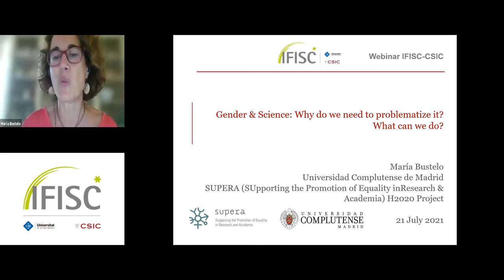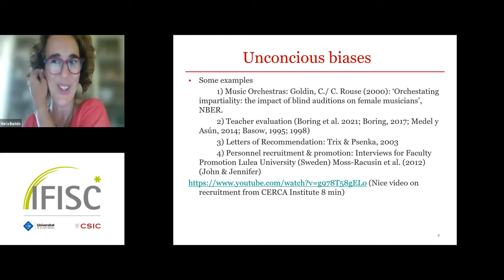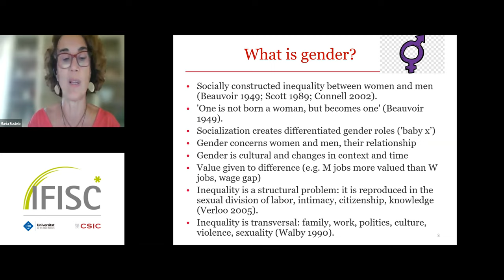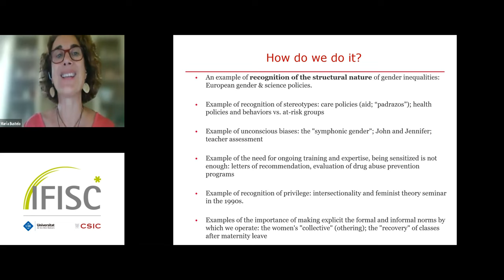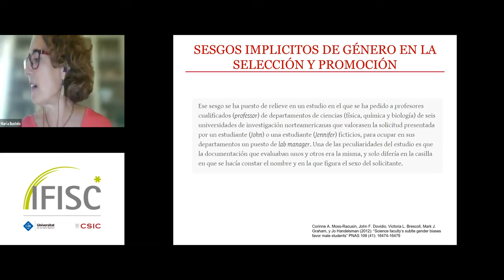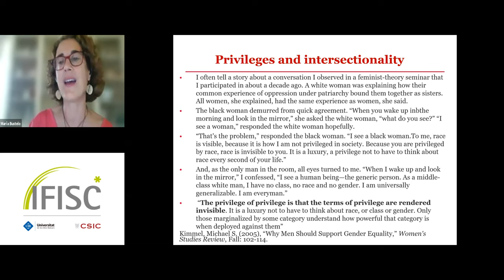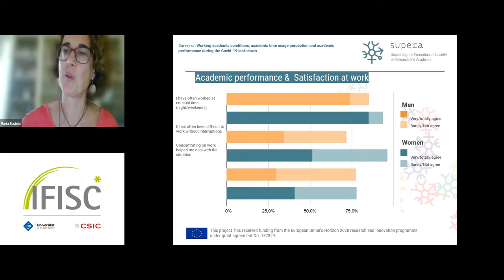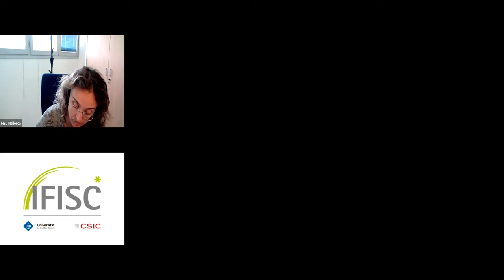Gender & Science: Why do we need to problematize it? What can we do?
- By: Maria Bustelo

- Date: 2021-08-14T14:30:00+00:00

When some decades ago a concern started about low numbers of women in science, the first strategy to address this was to “fix the women” or “fix the numbers”. Although necessary, this was not enough: another phenomenon, the glass ceiling, made us think that the problem was in the system, which structurally reproduces and maintains inequalities. That “fix the system” approach promotes equality through structural change in research institutions and universities. Further, a third strategy emerged, that of “fix science” which, by integrating sex, gender and intersectional analysis works against unconscious biases and stereotyped ideas of gender, and stimulates excellence and innovation in science & technology.

The talk will tackle some figures, as well as the structural change approaches, measures and projects such as the SUPERA (Supporting the Promotion of Equality in Research and Academia). Unconscious bias, gendered stereotypes and resistance to gender structural change, and how we can deal with them, will also be addressed. As recent research, I will also present some data on a study on the gendered impact on working conditions, academic & care time usage and production during Covid-19 lockdowns, performed under SUPERA.